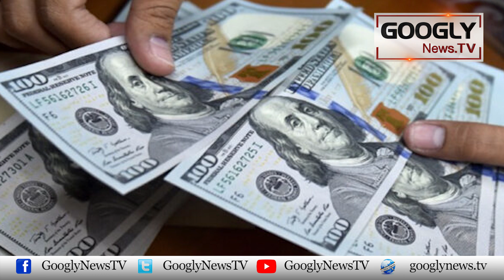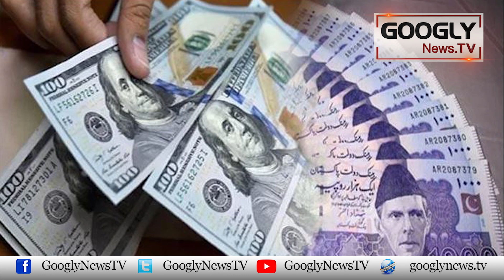Pakistan Mein 2 Qatarain Tawajah Ka Markaz Kiyun Bun Gayein? | Googly News TV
Pakistan Mein 2 Qatarain Tawajah Ka Markaz Kiyun Bun Gayein?